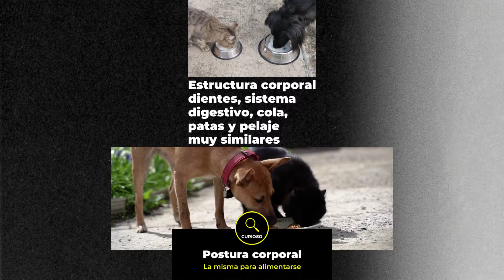10 cosas en común que tienen perros y gatos | Mascota y Salud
Habitualmente considerados mascotas opuestas, lo cierto es que perros y gatos mantienen ciertas similitudes o hábitos en común que merecen ser comentados.

Hacemos un repaso a todo aquello en lo que coinciden los dos tipos de animales domésticos más habituales en nuestros hogares. Y que demuestran que nuestros peludos tienen mucho más en común de lo que aparentan...